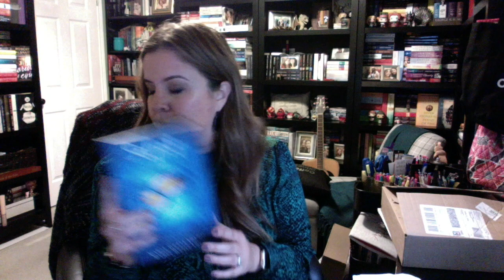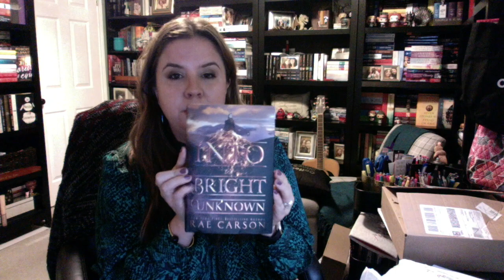Unboxing o' Stuff - 9/27/17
Unboxing of books and clothes!

Black Caslon tee
Red dress
Pleione b/w top
Caslon long cardi
Hinge satin bomber